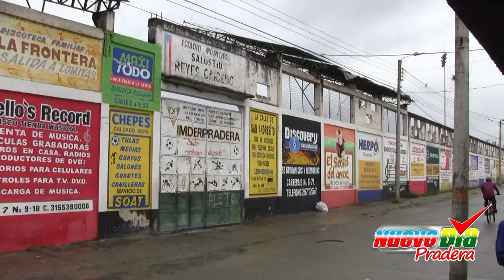Estadio Salustio Reyes Caicedo, Listo para empezar obras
El alcalde de Pradera, Henry Devia Prado,  gestionó ante entidades locales, departamentales y nacionales  el mejoramiento del  escenario para el fútbol y el atletismo pradereño para que  sea digno de la ciudad cuna de muchos deportistas destacados a nivel nacional e internacional.
La remodelación del Estadio Salustio Reyes Caicedo es Gestión del alcalde Henry Devia Prado.